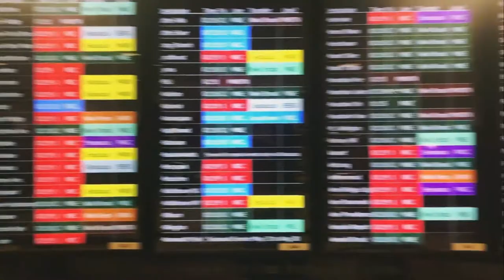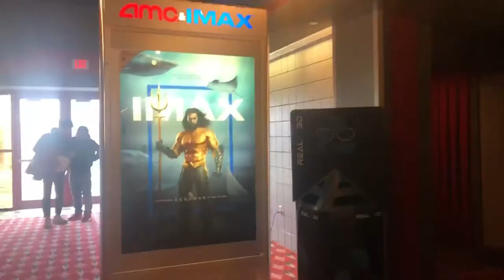Yiyi’s Vlog for New Jersey Holiday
Christmas holiday in NJ